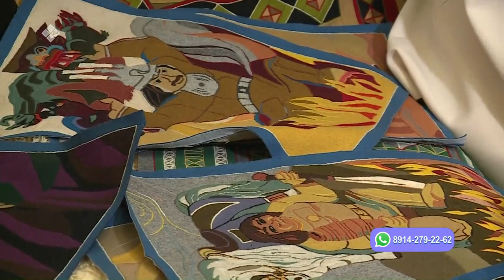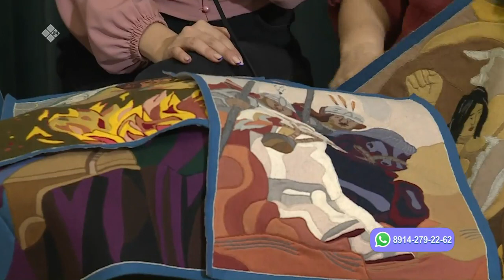«Саха сатаабата суох» биэриигэ: Кытыылаах сону тигии кистэлэҥнэрэ (01.03.23)